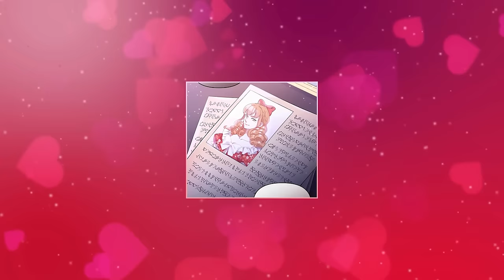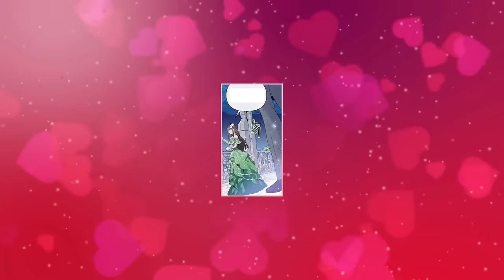SHE MARRIED HER SISTER'S KILLER TO SAVE HER | FULL SEASON | Manhwa Recap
💚Hello, I am very glad to see you on my channel 💚 I create for you only the most interesting and incredible romantic stories ✨ Subscribe to my channel to follow new videos that will please you 🙏❤️